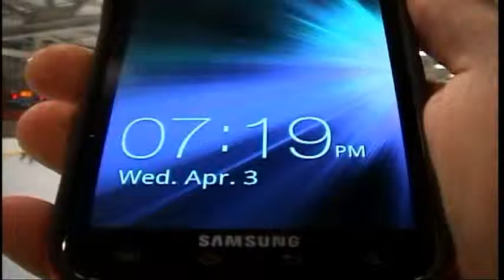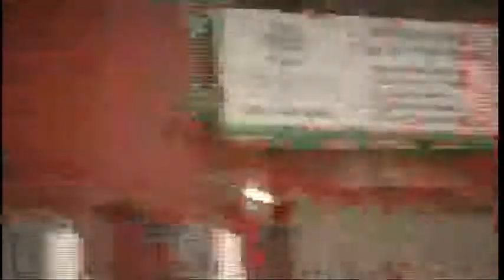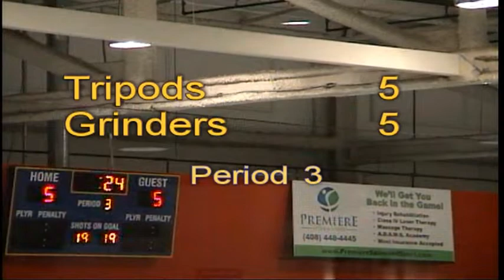040313 Tripods Vs Grinders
Wed night D6 hockey. Tripods vs. Grinders. Chad, Eric, Greg, John N., Kevin, Konni, Lawrence, Rich, Tony. Kevin the goalie in net (he was hurt but we didn't know).